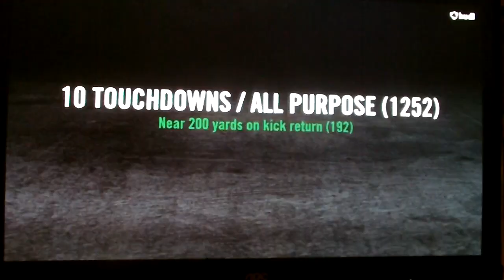Robert Rivers #5 TRINITY CATHOLIC HS VOL .2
Robert Rivers #5 TRINITY CATHOLIC HS  DB 2017 MVP